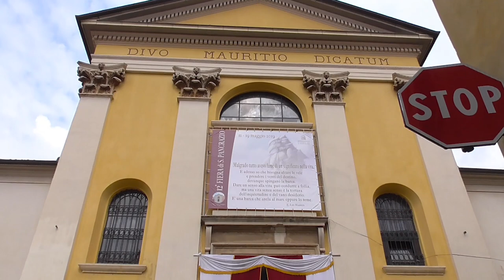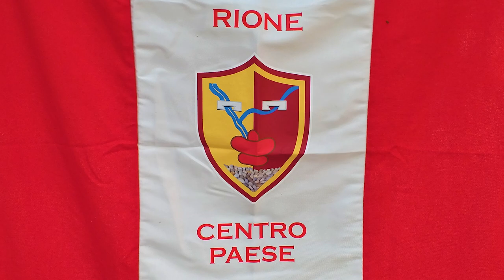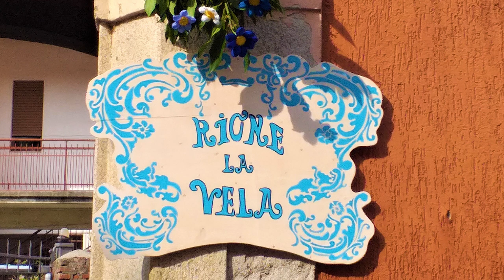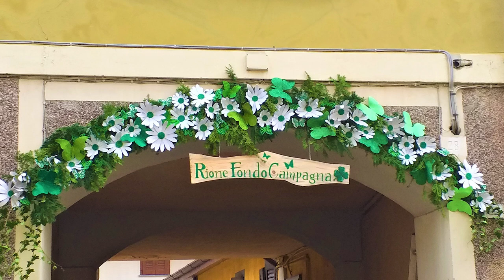Campane di Vedano Olona (VA) - Concerto Solenne a 8 e suonate a festa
Chiesa Parrocchiale di San Maurizio Martire
Decanato di Tradate
Arcidiocesi di Milano

Concerto di 8 campane in La2 calante
~ ANTONIVS ET FELIX BIZZOZERI FRATRES VARESIENSES 1836 ~
Rifuse dai Fratelli Barigozzi di Milano nel 1883
(Si2 rifuso dai Fratelli Barigozzi a Milano nel 1919, Re3 rifuso dai Fratelli Barigozzi a Milano nel 1924, Sol#3 sostituito da Allanconi a Bolzone di Ripalta Cremasca nel 2016)

~ Concerto Solenne a 8 campane per la Santa Messa Solenne delle ore 10.00, con il Rito dell'accensione del Faro in occasione della Festa Patronale di San Maurizio.
Ore 9.45, terzo segno

~ Suonate a festa
Ore 9.30 circa, secondo segno

~ Distesa Festiva delle 4 campane in Si2
Ore 9.23, come primo segno (non ripreso)

Nota:
- Ci troviamo nella Solennità del mio Patrono San Maurizio, con grande sorpresa quest'anno è stato programmato il Concerto per la Festa Patronale!
Tra i problemi di fondamenta del Campanile e qualche lamentela si cerca di evitare suonate "sostanziose". Dopo l'anno scorso che ha suonato come suonata principale la distesa festiva a quattro campane, devo dire che quest'anno è stato un trionfo.

- Durante la seconda parte del video delle suonate a festa, si possono vedere le immagini riguardanti i portoni fioriti tradizionali dei vari rioni.
Purtroppo quest'anno si è potuto festeggiare poco, tra l'annullamento del Palio dei Rioni, la sospensione della Processione serale con la statua del Patrono, è stato fatto poco; non tutti hanno aderito ad allestire un portone sulla via che dà alla Parrocchia e vorrei comunque nominarli, la Cruséta e la Baraggia.

BUONA VISIONE!!